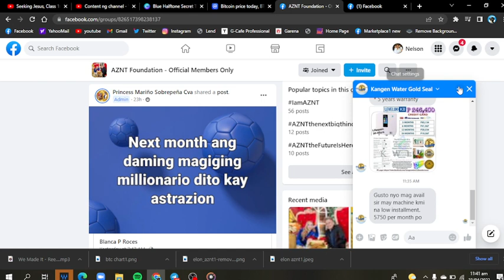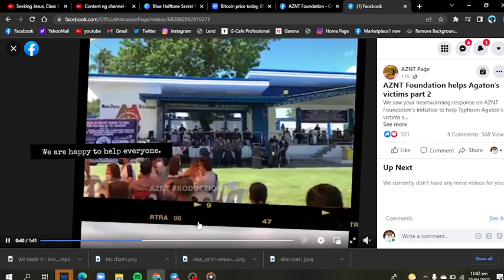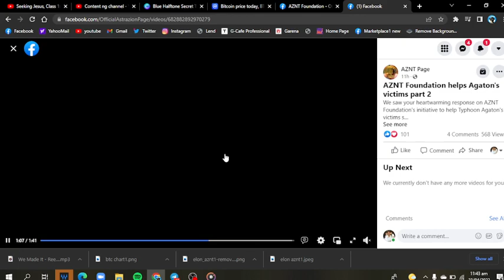AZNT Price Prediction | The Best is Yet to Come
AZNT The Future Coin. Those who would like to buy and hold pls download TRON Wallet and put my invitation code qG5J.. those who want to buy big amount of coins we will contact upline and company thank you God bless. Patience to Success!!

This is a Learning Way to Know New or Old Things To Remember How We Are Blessed Everyday to Make Good Things to Ourselves and to the Others